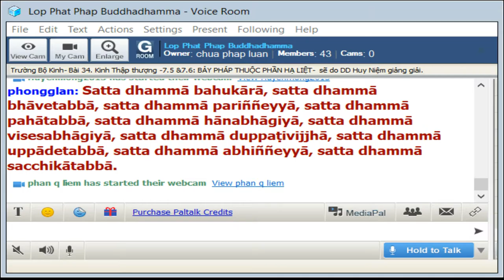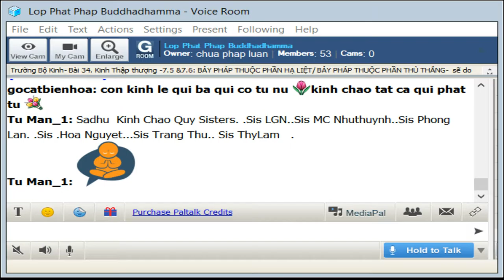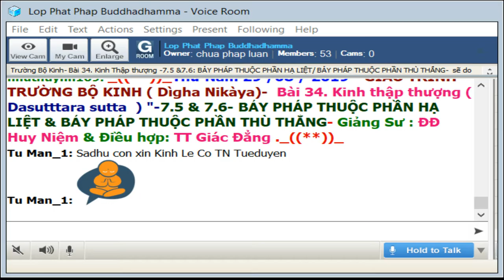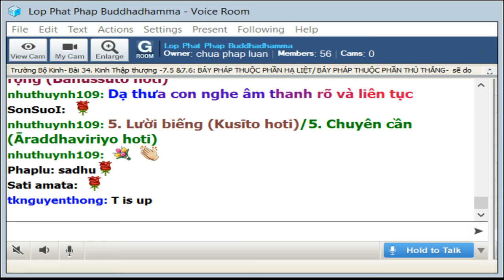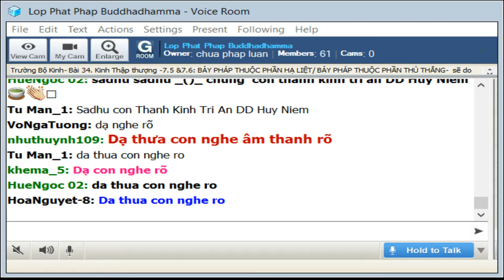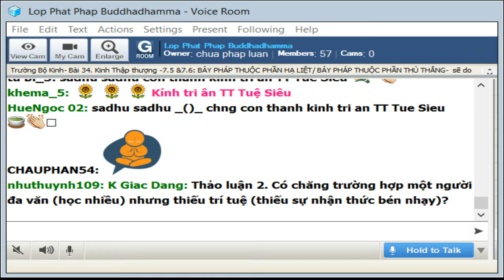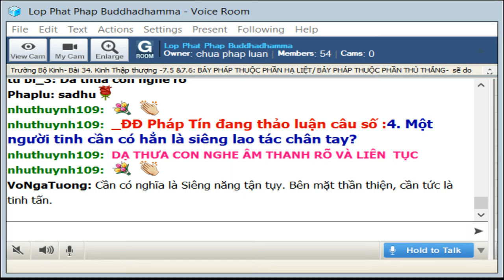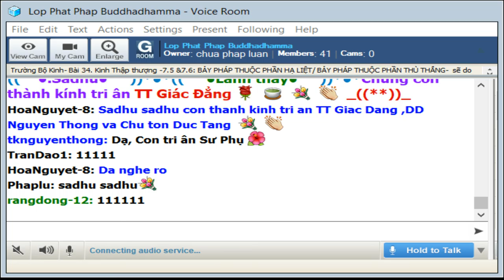29-8-2019 - Trường Bộ Kinh - 34. Kinh Thập Thượng -_ BẢY PHÁP THUỘC PHẦN THÙ THẮNG - ĐĐ Huy Niệm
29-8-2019 - Trường Bộ Kinh - 34. Kinh Thập Thượng - BẢY PHÁP THUỘC PHẦN HẠ LIỆT  BẢY PHÁP THUỘC PHẦN THÙ THẮNG - ĐĐ Huy Niệm